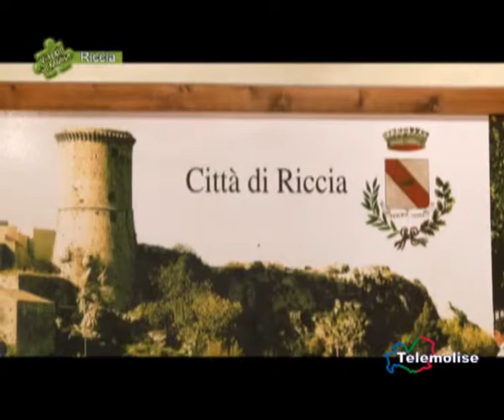Riccia - I 100 anni della "Maestra Clementina" - 1110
A Riccia, ospite della Comunità Alloggio Anziani la "centenaria" Anna Clemente, ricordata da tutti come la "Maestra Clementina", una maestra di vita per i suoi alunni. I familiari con la collaborazione della Comunità Alloggio e dell'Amministrazione hanno organizzato per lei una festa,  preceduta della messa, poi il rinfresco. Ma soprattutto lettere e poesie che in rime e in poche righe raccontano la vita della signora Anna, impegnata tra la scuola e la sua passione per il ricamo.